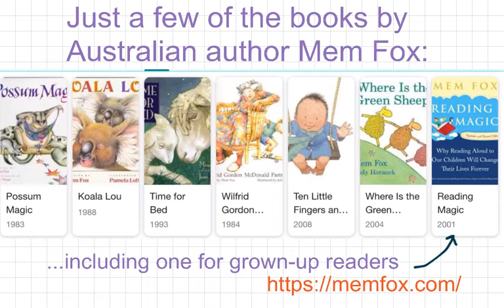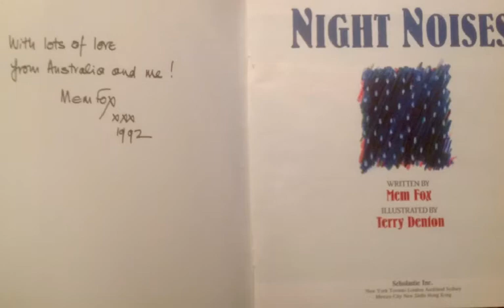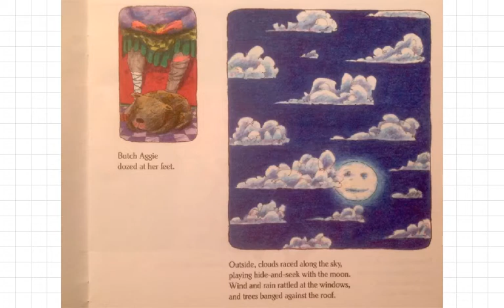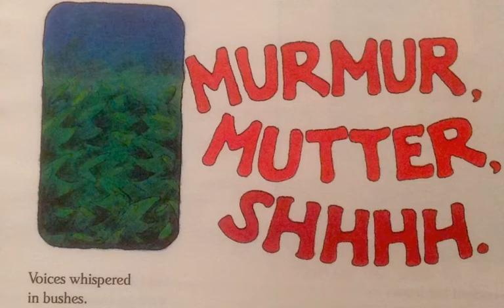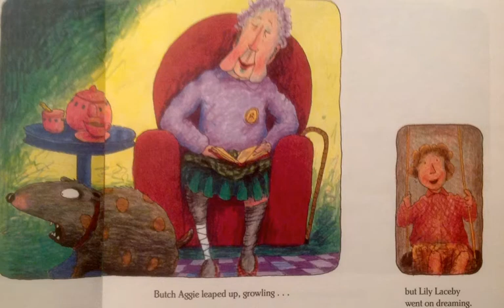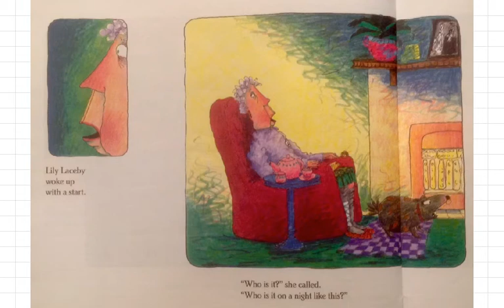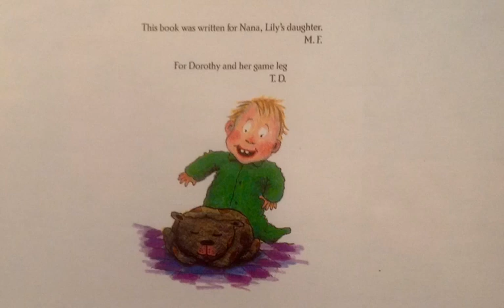Night Noises by Mem Fox and Terry Denton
#125 of the Read-Along Stories for Young Learners Sheltering at Home,
produced originally on the Educreations platform.